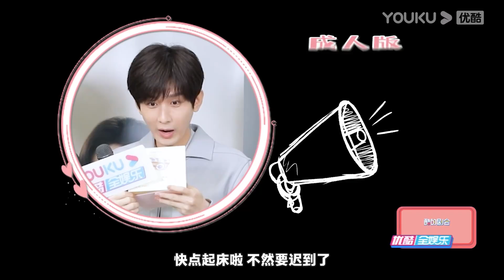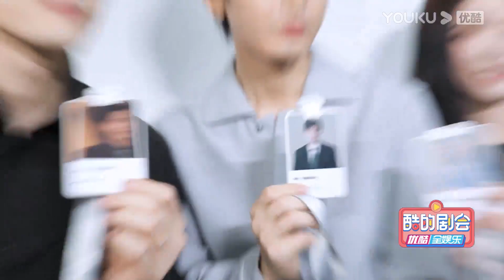【掃樓VLOG】💘成毅重現在朱舊浴室外唱歌名場面！稱對👖有感情，立下flag再來優酷！ | 南風知我意 South Wind Knows | 超級看點 | 成毅 / 张予曦 | 愛情 | 優酷台灣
📺【南風知我意 South Wind Knows】藥物研發員傅云深與外科醫生朱舊在欠發達地區進行人道醫療救援，兩人從誤解到經歷生死後的兩心相許，還來不及坦誠心意，一場事故讓傅云深陷入人生低谷，他斬斷與朱舊的聯繫。一年後，朱舊以家庭醫生的身份與傅云深重逢，面對他的百般刁難，朱舊用堅韌樂觀的心態與不離不棄的愛慢慢治愈云深，陪他走出黑暗深淵。
🤍主演：成毅 / 張予曦 / 付辛博 / 李欣澤 / 梁婧嫻 / 閆笑 / 曹翠芬 / 姜震昊 / 沉鈺喜 / 何湧生 / 秦沛 / 楊雨婷 / 姜宏波
🤍集數：39集

00:00 The International Website youku.tv is now available!
02:00 Download YOUKU International APP to get early access to the full show

【掃樓VLOG】💘成毅再現在朱舊浴室外唱歌名場面！稱對👖有感情，立下flag再來優酷！ | 南風知我意 South Wind Knows | 超級看點 | 成毅 / 张予曦 | 愛情 | 優酷台灣